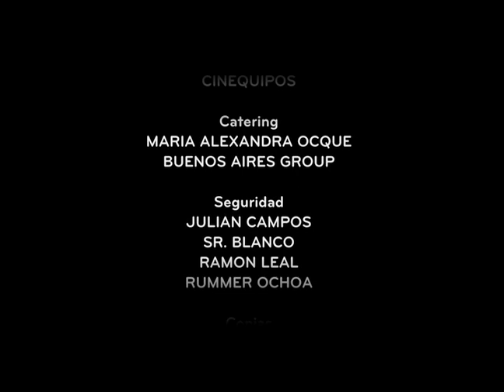Caja Mágica - Cohete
Agencia de Publicidad: Leo Burnett Venezuela
Productora: Soda Producciones
Dirección: Ignacio Castillo Cottin
Dirección de Fotografía: Gyula David
Dirección de Arte: Xavier Abreu
Producción: Xiané Pacheco
Montaje: Maikel Jiménez